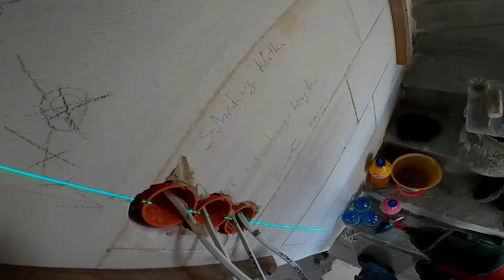S02E46 Elektryka domu 114 m2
Budowa domu systemem gospodarczym. Dom 63 m2 ale podwyższony o użytkowy poddasze czyli łącznie wychodzi 114 m2

KOSZTY:
Papierologia
- Projekt 999 zł
- Gmina MPZP 50 zł
- Adaptacja + zmiany 3000 zł + 900 zł
- Badanie geo-techniczne 1033 zł

Przygotowanie działki:
- Ogrodzenie tymczasowe 550 zł
-fundament pod blaszak 500 zł
-blaszak 3700 zł

Fundamenty :
- geodeta 800 zł
- koparka 800 zł  (5,5h pracy)

- stal
pręt fi12 x 20 po 60 zł - 1200 zł
pręt fi 6 x 40 po 10 zł - 400 zł
- beton towarowy (mi wyszło 18 m3) po 300 zł - 5400 zł

Bloczki betonowe 560 szt. po 3,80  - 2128 zł
Piach 20t 450 zł
Cement 20 worków po 16zł - 320 zł

Rura kanalizacyjna 160 0,5 m  - 30 zł
Arot (przepust na prąd) 4m     - 20 zł
Przepust na wodę (rury 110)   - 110zł
Żwir 2t   -  200 zł
Dysperbit DN 5x 75zł  -  375 zł
hydrostyr 100 - 13 x 148 zł      1924
klej do styropiany 7 x 26zł        182
Piach zasypowy  75 ton          1300 zł
Rury kanalizacyjne                   1400 zł

Siatka zbrojeniowa przeciwskurczliwa 42szt.  po 8zł - 336zł
Beton B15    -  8 m3 po 330zł   -  2640 zł

H+H 1008 szt.   po 14 zł - 14112zł
Zaprawa murarska cienkowarstwowa 18 szt.po 23 zł - 414 zł
Pianoklej Tytan  10szt xx 46zł                    -   460 zł
Nadproża na parter                                      - 1052 zł
Zaprawa 2 worki                                           - 30 zł
Komin spalinowy 8m + 2 wentylacje                                 - 2600
Komin spalinowy do kominka 8m + 2 wentylacje           -2616

Strop Teriva                Belki +gary                                     - 8700
Kształtki wieńcowe typu L                                       - 1000

Deski na szalunki schodów                                      -  1000
Stal na schody 4 x 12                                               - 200
Zbrojenie przypodporowe                                       -504

Beton na strop 9m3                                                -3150
Stal na wieniec i żebra rozdzielcze  20xfi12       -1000
Zaprawa murarska cienkowarstwowa 6x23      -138

Wieniec:
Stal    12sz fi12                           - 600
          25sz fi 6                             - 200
beton b25 3,5 m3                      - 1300
murłata 30m/b                          - 900
uchwyt do murłaty 18 szt.       -162

krokwie i jętki                            - 5900

Zaprawa murarska cienkowarstwowa 4x 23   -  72
Nadproża strunobetonowe 4x 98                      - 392
beton + stal  + kotwa chemiczna                       - 200

Blacha na komin 1 arkusz                                   -120
Wełna                                                                     - 300
klej do wełny + siatka                                          -120
tynk mineralny Planitop                                       -35

Membrana 3 x 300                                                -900
Łaty 600m
Kontrłaty 200m                                                       -2000
Opierzenie komina 1 arkusz + robocizna dekarza  -320
Pas podrynnowy                                                    -
Rynny (wszystkie)                                                 - 1700
Listwa startowa wentylacyjna 22szt.                - 330
Blachodachówka Tigra 200 arkuszy                 -7000
Obróbki dekarskie
Okno dachowe+kołnierz EHV-AT                      - 1700
kołnierz XDP                                                         - 100
Wyłaz dachowy                                                    -300

Okna x9   + montaż                                              -20 000
Membrany Soudal Hybrid + LQ                          -413

Ściany działowe
Bloczek H+H 12 cm   4 palety                           3 000
Zaprawa cienkowarstwowa 15 worków          375
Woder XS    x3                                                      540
Instalacja elektryczna                                        4500

Instalacja hydrauliczna

Kanalizacja (rury, kolanka)                                    610

RAZEM    119 925 zł